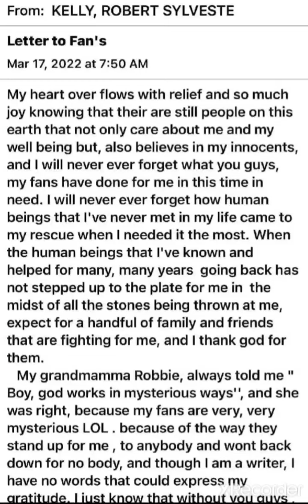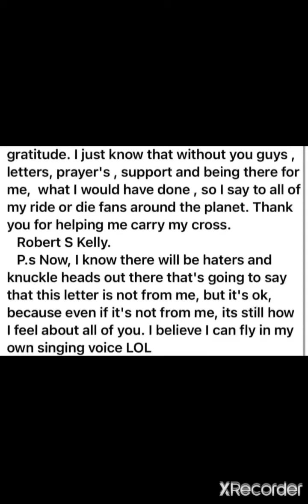RKELLY THANKS FANS AND SUPPORTERS ALL AROUND THE WORLD 🌎 FOR THEIR LOVE ❤️